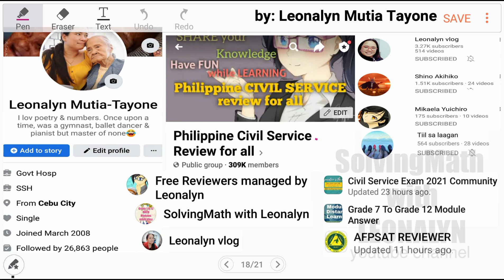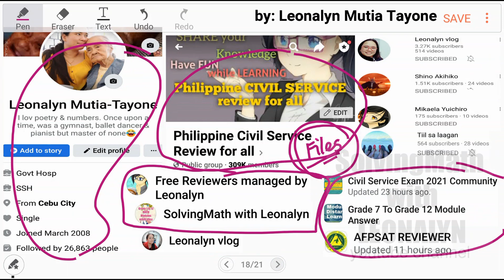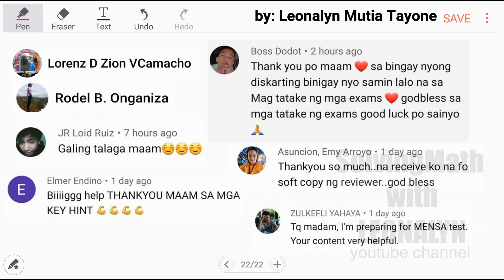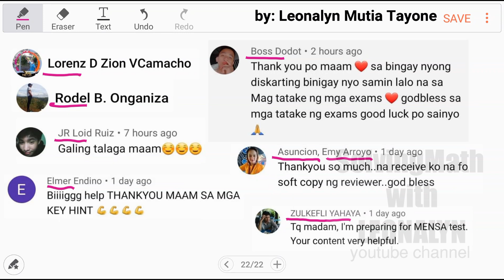What number replaces the question mark? Pyramid Puzzle ? 7 5 8 6 4 9 7 5 3